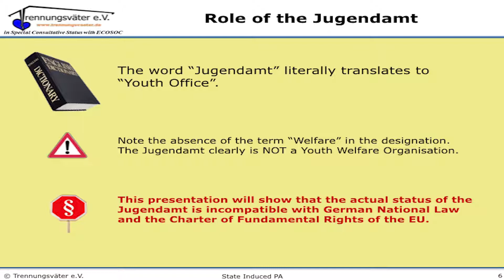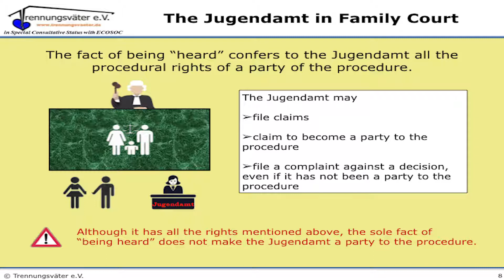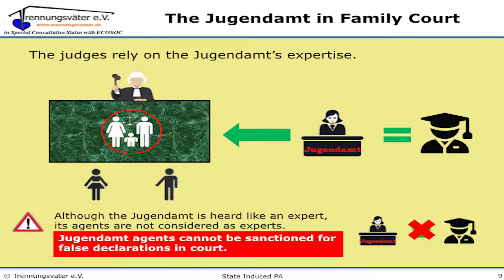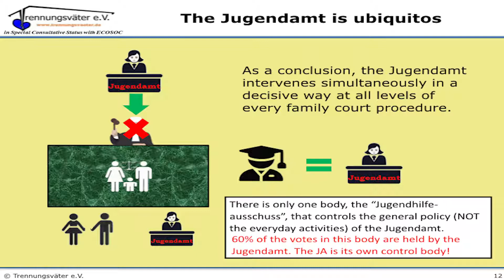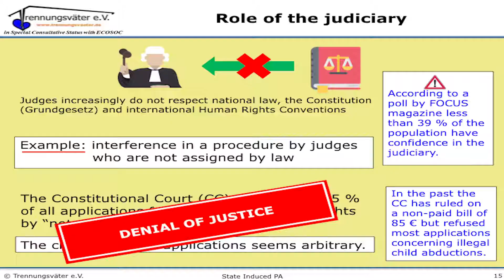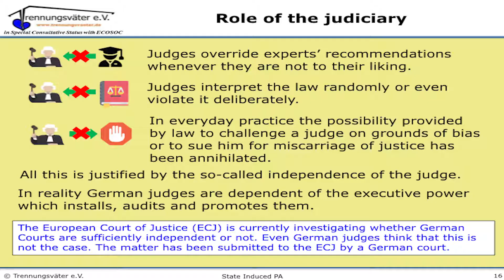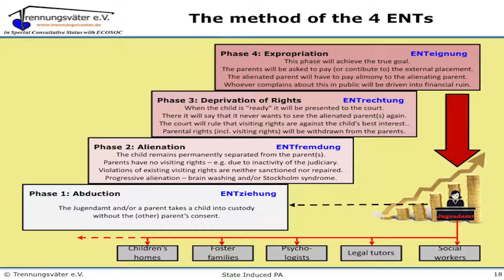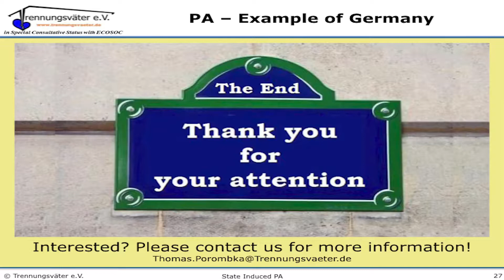Thomas Porombka Rede Konferenz Eltern Kind Entfremdung EU Parlament Brüssel 2020 02 06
In diesem Beitrag gebe ich ausschließlich meine eigene Meinung und meine eigenen Erkenntnisse wieder. Wer sich ein eigenes Bild machen möchte, kann sich anhand der einschlägigen Gesetzestexte, der Veröffentlichung von Gerichtsbeschlüssen und der Berichterstattung in der Presse ausgiebig informieren.